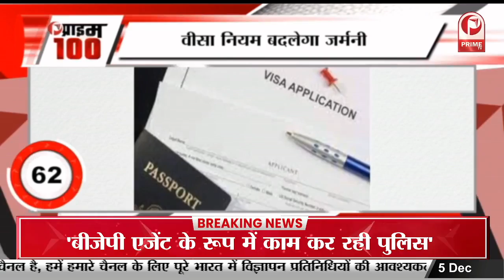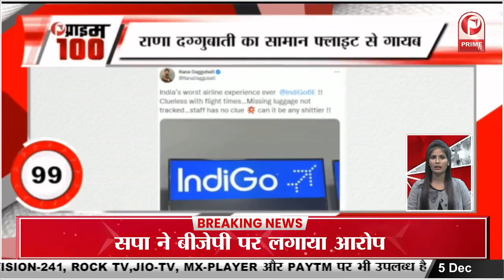Mirzapur 3 की Shooting हुई पूरी, Ali Fazal ने लिखा इमोशनल नोट || Prime Tv